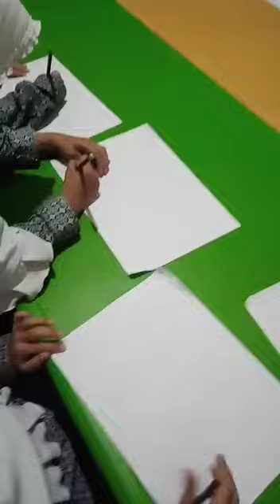Psikotes time. @sonnyadi248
Psikotes gambar bisa untuk mengetahui kebiasaan atau sesuatu yang tersembunyi dalam diri seseorang. Salah satu tujuan dari test psikotes gambar ini guna mempelajari karakter yang terpendam pada diri anak. Mengevaluasi bagaimana dia menggambar orang, rumah, pohon, dsb. Yang kesemuanya itu bisa membantu   guru sebagai pendidik agar bisa lebih memahami pola pikir dan kebiasaan anak.